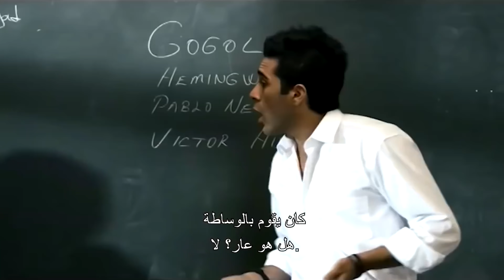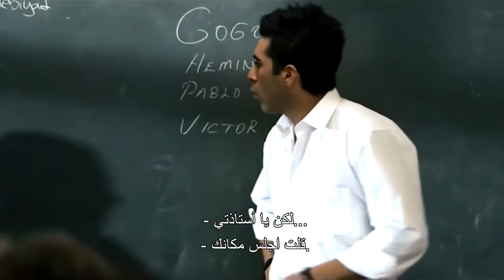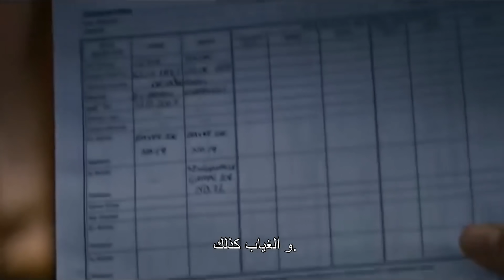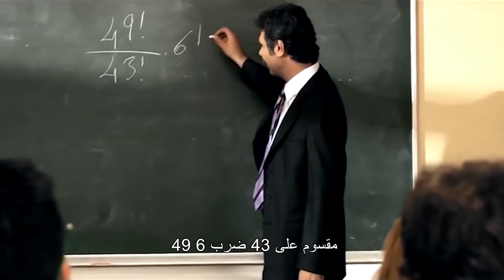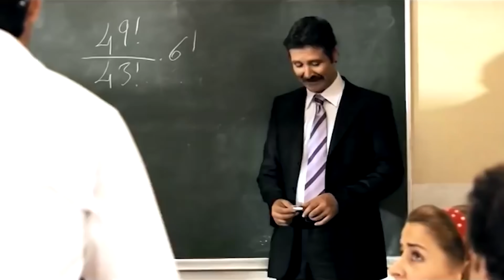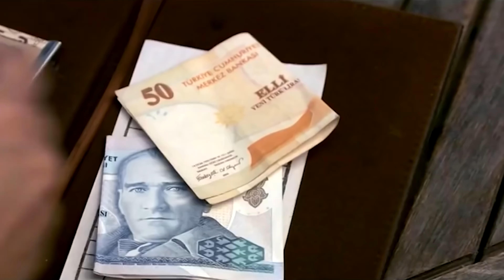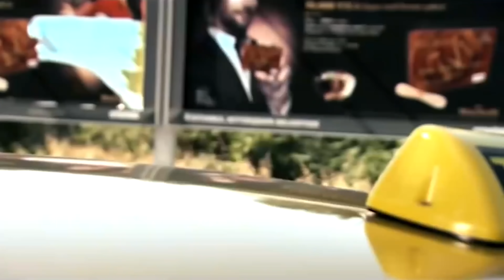ابقى واقفا | فيلم كامل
يعد حب محمد أصلان ، الذي يلعب دور طالب ثانوي فقير ، وسينم كوبال ، الذي يلعب دور طالب جامعي ثري ، أحد الأسباب التي تغذي الصراع. يتحول عرض القوة المتبادل بين الطرفين إلى لعبة يفوز فيها الشجعان ، بفضل الأمل الذي غرسه في نفوس الطلاب مدرس رياضيات مخصص لمدرسة عامة.